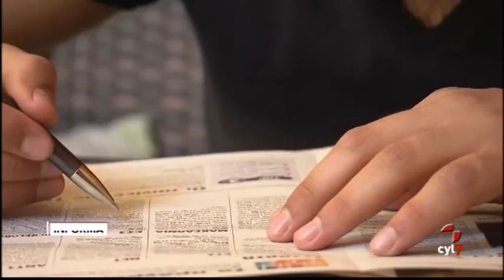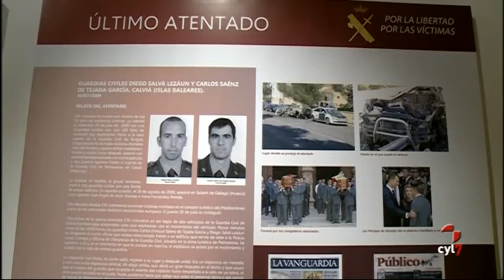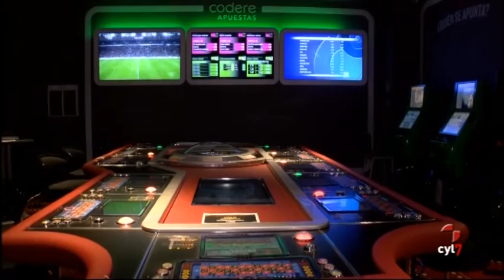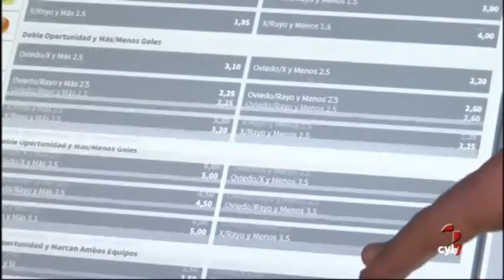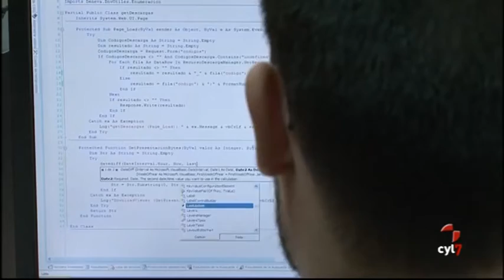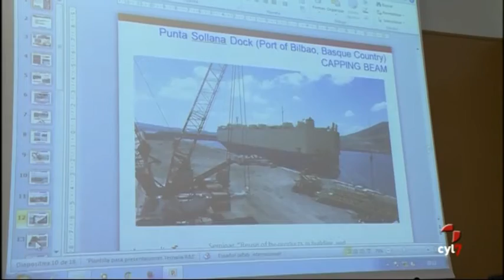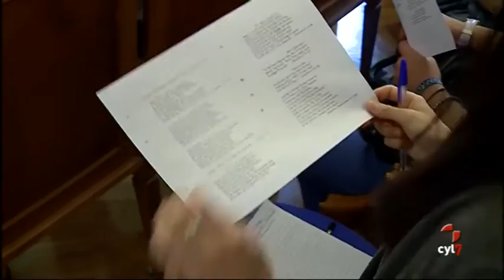Noticias Castilla y León 14.30 h. (06/10/2016)